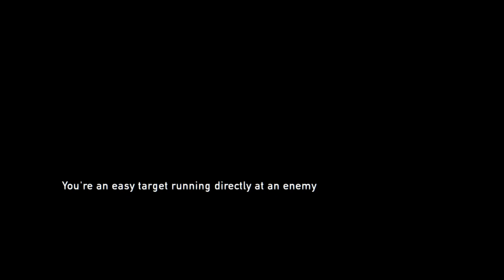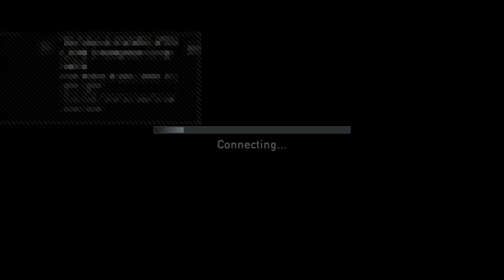The last of us